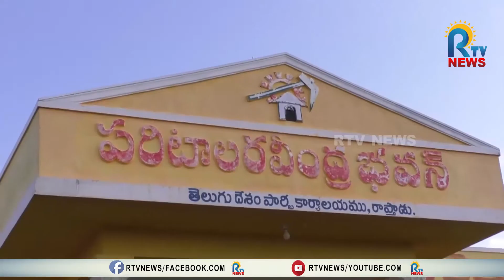జగన్ రాక్షస పాలనకు కుప్పం ఘటనే నిదర్శనం..వైసిపి పై రాప్తాడు మండల టిడిపి నాయకుల ఆగ్రహం | RTV NEWS